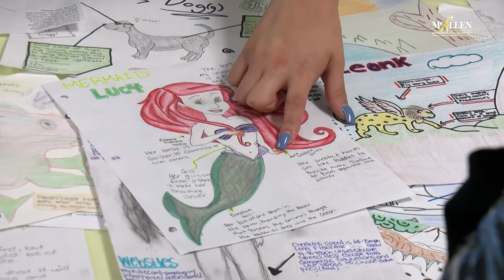Open House 2018 | McAllen and Memorial High Schools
McAllen and Memorial High Schools Open House - 2018